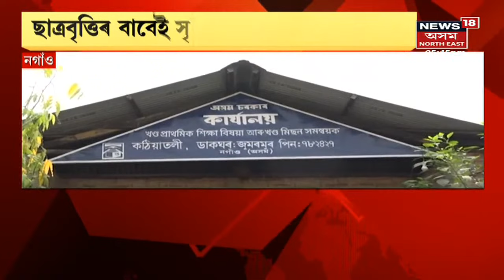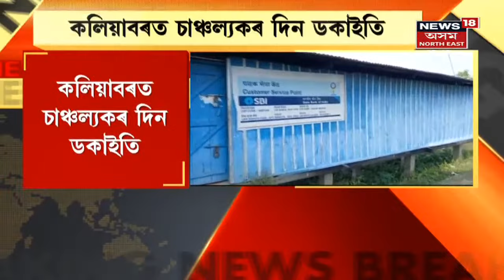Assam News Updates | City18 : West Bangal ত বীৰভূমিত তীব্ৰ উত্তেজনা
23 March, 2022 : ৰামপুৰহাটত TMC নেতাক হত্যাৰ পিছতে উত্তেজনা।জীৱন্তে অগ্নিদগ্ধ হৈ ৮ জনকৈ লোকৰ মৃত্যু।
0:53 ফ্ৰাঞ্চত COVID ৰ ভয়াৱহ সংক্ৰমণ। এদিনতে ১৩৩ কৰোনা আক্ৰান্ত।
2:01 একেদিনাই হাওৰাঘাটত মুকলি কেইবাখনো আঁচনি। লগতে চাওঁক আন আন গুৰুত্বপূৰ্ণ সংবাদসমূহ ।